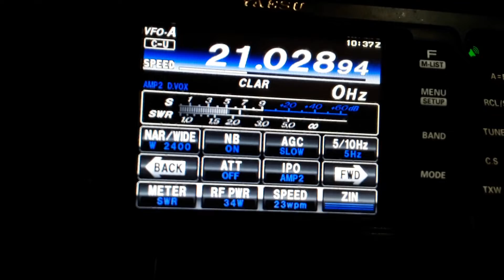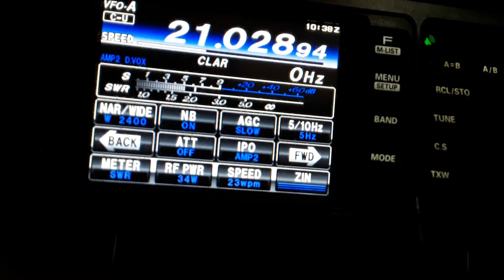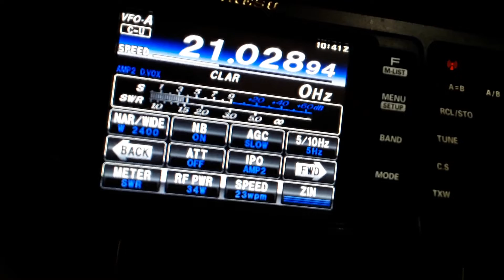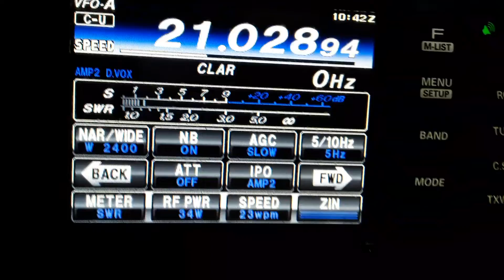9K2MU KUWAIT ON 150M CW